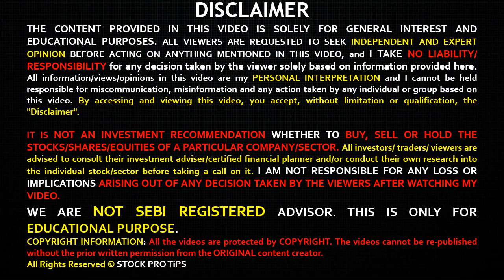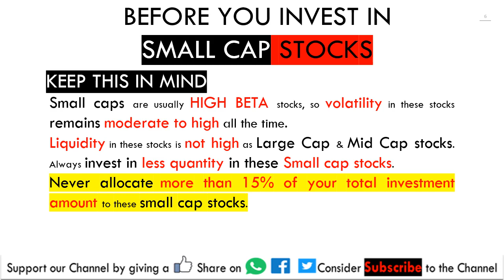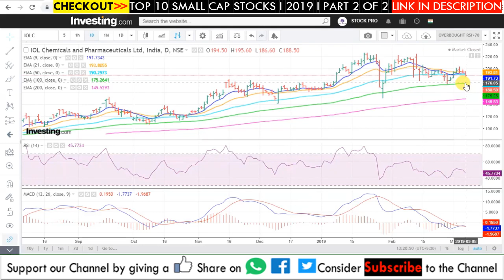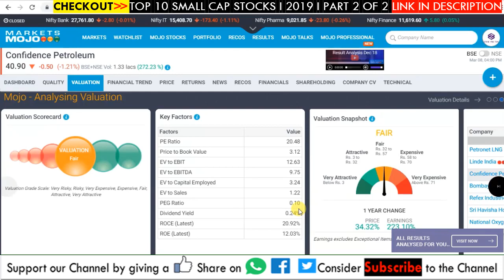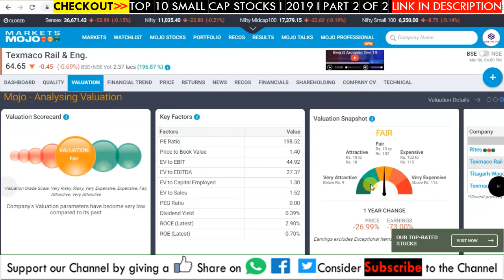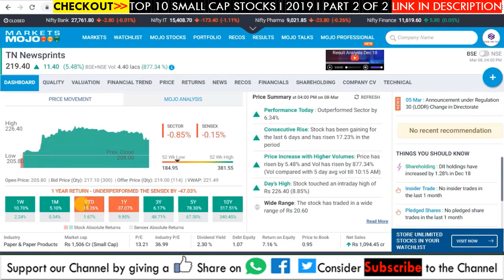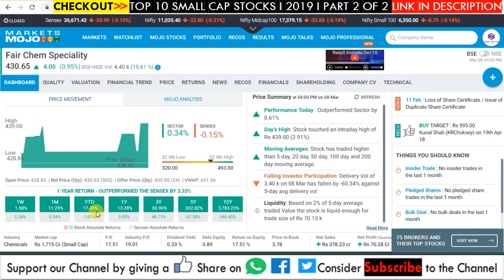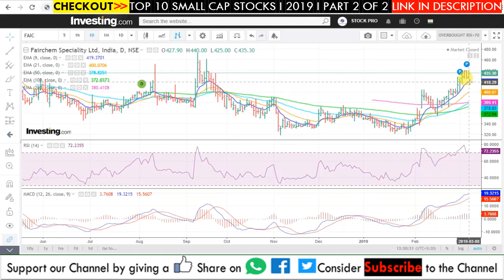TOP 10 SMALL CAP STOCKS IN 2019 | BEST STOCKS TO BUY | PART 1 OF 2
In this video, we have discussed the top 5 small cap stocks of 2019. This is part 1 of 2 of this video series. Watch until the end. Don't miss out.